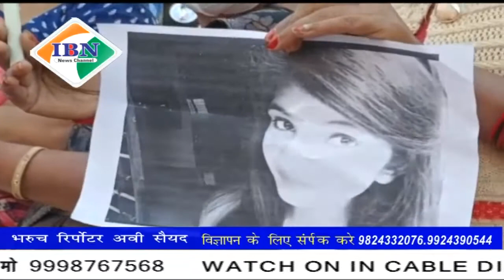ibn news vadodara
भरूच जिला कांग्रेस महिला समिति द्वारा ग्रीष्मा हत्या घटना के विरोध में किया प्रदर्शन